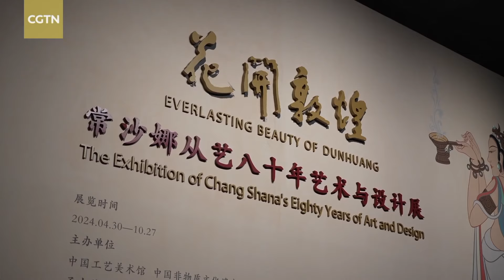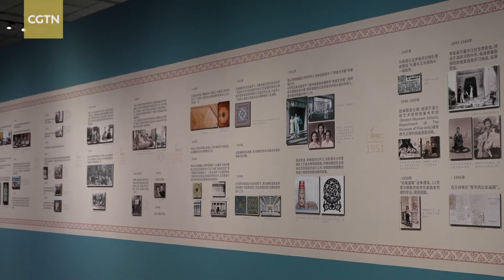95-year-old veteran artist showcases illustrious decades-old Dunhuang art at Beijing exhibition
An illustrious Dunhuang exhibition at the China National Arts and Crafts Museum in Beijing is showcasing artwork and designs spanning the last eight decades of 95-year-old veteran Chinese artist Chang Shana's career. The nonagenarian artist has committed her life to preserving the legacy of Dunhuang art. Titled "Everlasting Beauty of Dunhuang," the exhibition showcases 396 of Chang's works from 1945 to the present day, including replicas of the famous Dunhuang murals, flower creations, and architectural manuscripts. Many rare manuscripts are being publicly displayed for the first time.